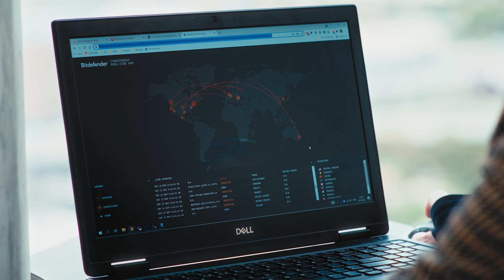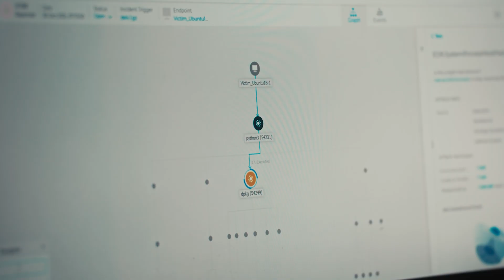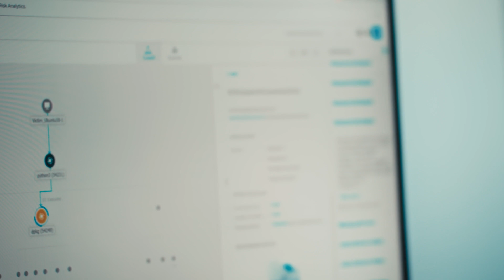The Future of Cybersecurity | Bitdefender Managed Detection & Response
No one knows more about the past and future of Cybersecurity than those who work in Security Operations Centers around the world. Watch this video to hear from real security analysts and threat researchers as they discuss the coolest things about their jobs and how they see Cybersecurity evolving in the future.